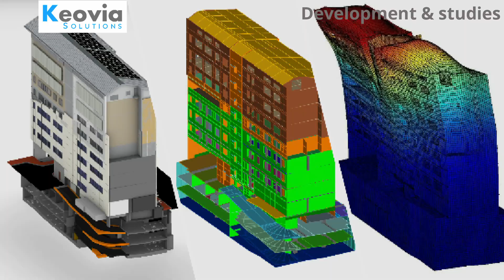Keovia Solutions - Studies and Development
Keovia Solutions and its network of experts supports your developments and advanced technical studies